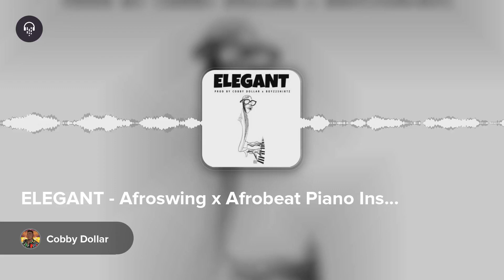Afrobeats Instrumental 2023 Re Up Beat 18 | ELEGANT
🎹 Afrobeat Type Beat 2023 | ELEGANT | Afrobeat Piano Gospel Instrumental 🎹

Step into the enchanting world of "ELEGANT" - the ultimate Afrobeat Type Beat of 2023, infused with soulful piano and uplifting Gospel vibes! 🎹🌟 This instrumental masterpiece produced by
@cobbydollar x @Boy2shirtzBeatz seamlessly blends the infectious energy of Afrobeat with the spiritual grace of Gospel, creating a captivating musical experience that transcends genres and touches hearts. 🙌💫

🎵💯 "ELEGANT" takes you on a melodic journey with its mesmerizing piano melodies and rhythmic beats. Feel the divine presence as the music weaves a tapestry of emotions, lifting your spirits and igniting your passion for dance and celebration.

🌍🕊️ Let the elegance of this Afrobeat Piano Gospel Instrumental be the backdrop of your creative expressions, as you paint your musical canvas with the colors of hope and love. Whether you're an artist, content creator, or dancer, "ELEGANT" provides the perfect rhythm for your heartfelt artistry.

🎹🔥 Crafted with meticulous attention to detail, this beat embodies the essence of elegance and sophistication. Its distinctive sound will leave listeners enchanted and yearning for more, making it an irresistible choice for any video or project.

💫💒 Join the rising wave of "ELEGANT" on YouTube, as this Afrobeat Type Beat sets a new standard for musical excellence.

🚀📈 Spread the word, share the love, and let the world discover the magic of "ELEGANT." Together, let's make this Afrobeat Piano Gospel Instrumental a trendsetter that resonates with audiences searching for Afrobeat instrumental, Afroswing instrumental, dancehall type beat, and Afrobeat type beat.

Listen To Afrobeat Instrumental Live Radio 24/7 Beats To Study/Relax To ft. Workout Instrumental Music 2023